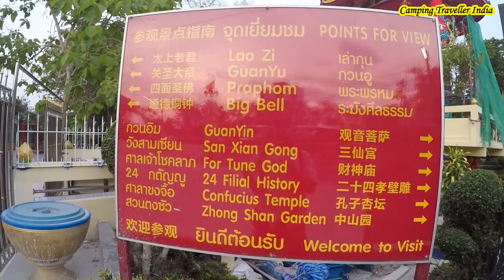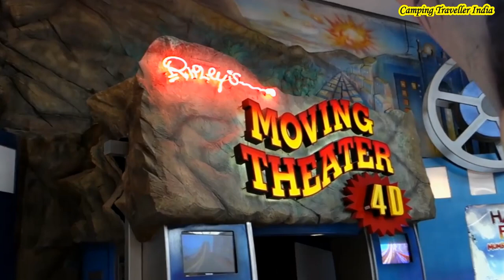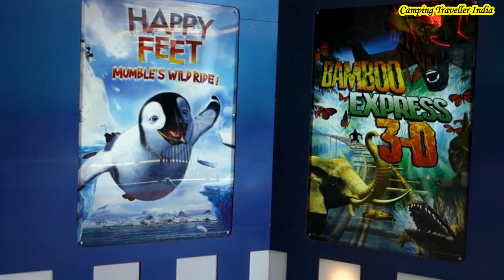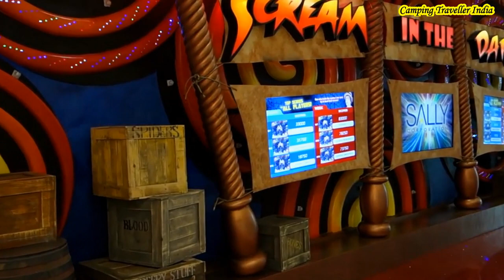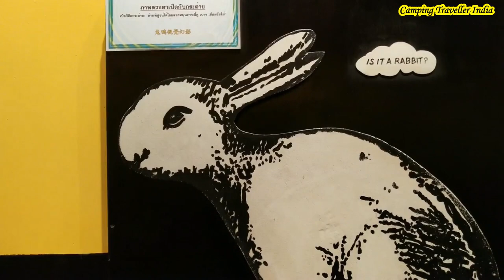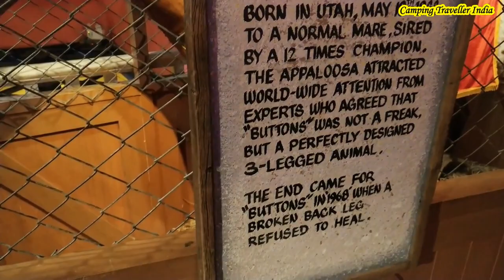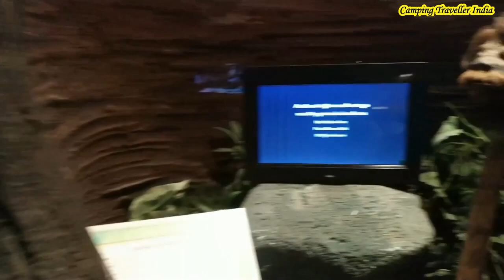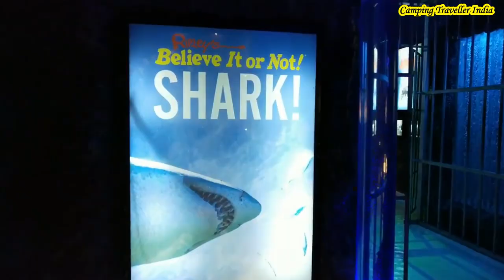Pattaya City Tour Video - Must Watch If You Are Planning For Bangkok - Pattaya Trip - EP 14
pattaya city tour video - Pattaya City Tour Video || Pattaya City Tour Bus || Pattaya City City Tour (Pattaya city tour video)

Places to visit in Pattaya includes the famous Pattaya Floating Market, Sanctuary of Truth, Tuxedo Illusion Hall, Sriracha Tiger Zoo, Rubber Land, Dolphin World, Nong Nooch Tropical Garden, and many more amazing tourist sights
 देखने वाले जगहे, places to visit in pattaya, places to visit in pattaya fofr indians, ट्रिप, थाईलैंड, में, हिंदी 2871 hotels - Top Places to Visit In Pattaya
 Pattaya City Tour 2020, Pattaya City 2020, Pattaya Attractions 2020, Pattaya 2020, Pattaya Attractions To Visit In 2020, Pattaya City & Attractions Thailand (4k)

Here we have listed out the must visit places in Pattaya to help plan your travel

12 Best Things to Do in Pattaya
pattaya city tour 2018.
Places in pattaya, Pattaya में ज़रूर देखने वाले जगहे, places to visit in pattaya, places to visit in pattaya fofr indians, ट्रिप, थाईलैंड, में, हिंदी.

There are many places to visit in Pattaya, to give you a peep into the history, culture, and lifestyle of the people here.

Thailand #9: big buddha and pattaya city view- .

Guys thank you so much for watching the video  this was pattaya city tour at night showing mall  market  pattaya nightlife  night clubs  city  fruits  eating joints  indian food in pattaya   thailand etc etc.
In this episode I am taking you to the Tao Temple, Pattaya View point and to Ripley's Believe it or Not!
Out of these 3 places 2 are Entree Free and Riply's Believe it or not have an entry fees for each event like 1. Ripley;s Believe it or not Musuem Ticket 300 Bhat, 3. Hounted House - Ticket 300 Bhat 3. Wax Musuem Ticket 400 Bhat .

I will take you all three places and share what is there inside it and how can we go there.

I am sure you will like this episode.
This place is heave for Kids. A must visit place if you are travelling with kids.
things to do in pattaya - top 9 things to do in pattaya, thailand.

The list of things to do in Pattaya for bachelors can never be completed without a mention of water sports activities The 9 Best Things To Do In Pattaya At Night What are the things to do in Pattaya for adults
find the complete advice on amazing things to do in pattaya for bachelors  adults  and friends. 12 Best Things to Do in Pattaya

The Top 10 Things To Do In Pattaya, Thailand
 to stay in pattaya, stay in pattaya, best time to visit pattaya, best places to stay in pattaya, best place to stay in pattaya for single